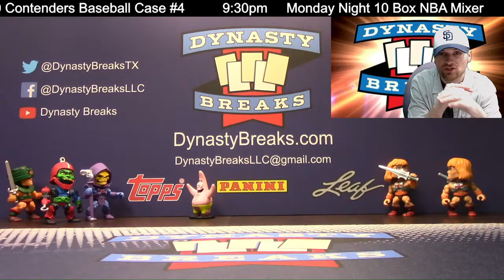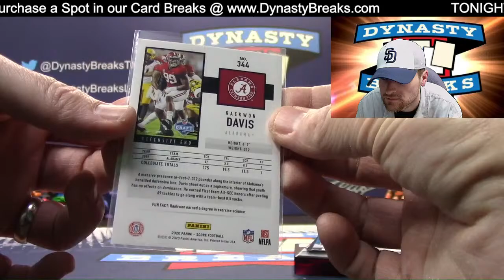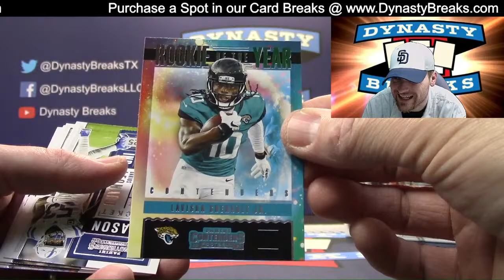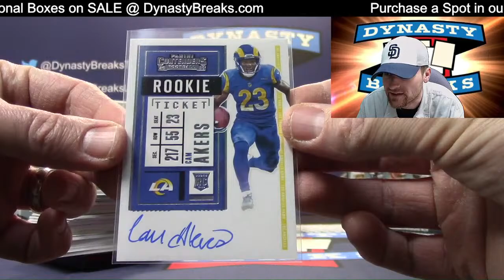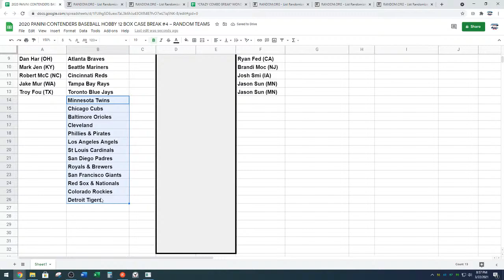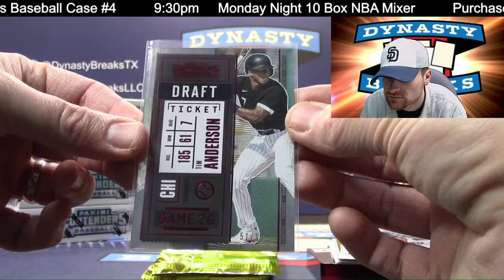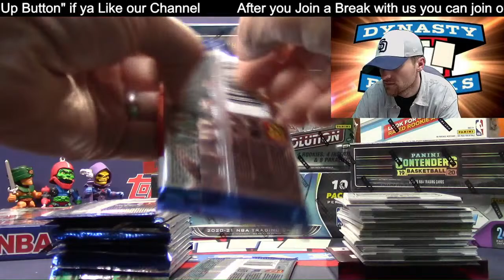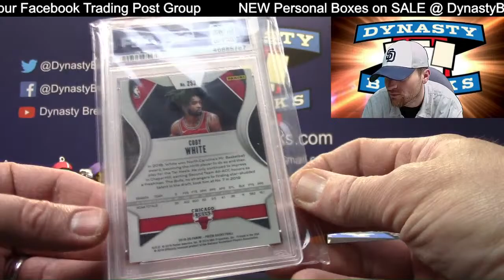DYNASTY BREAKS - Sports Card Box and Case Group Breaks